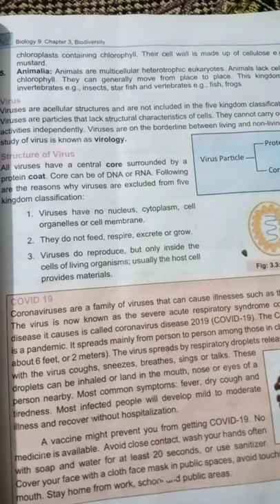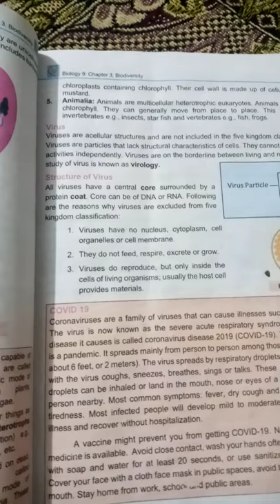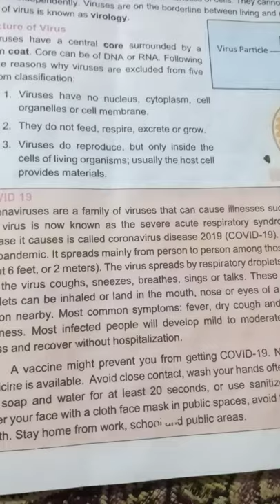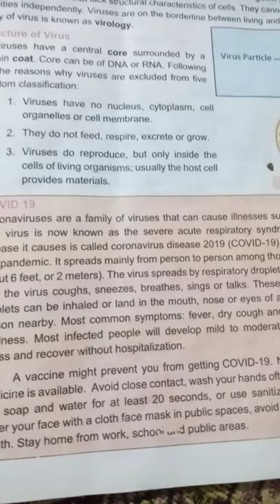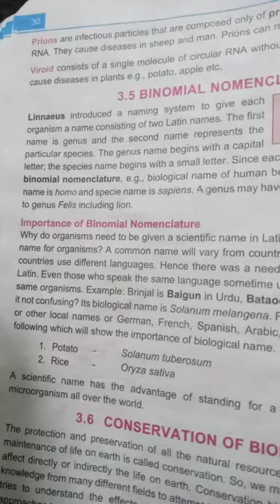Structure of viruses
Viruses